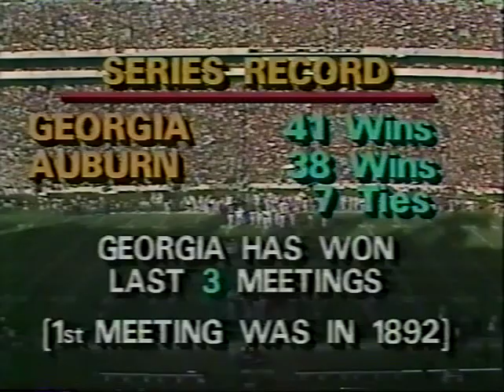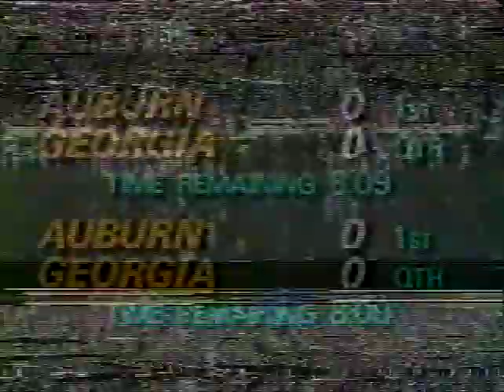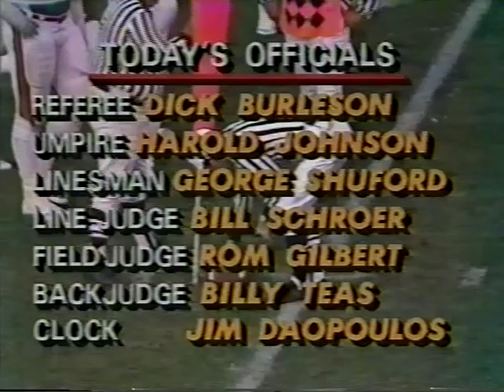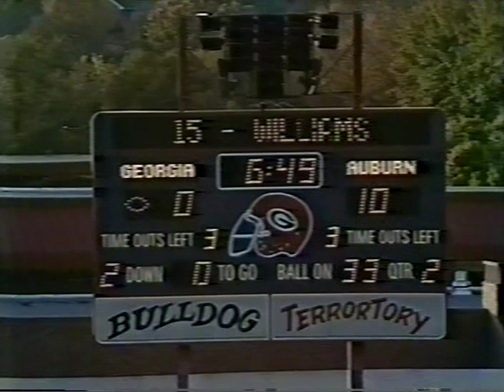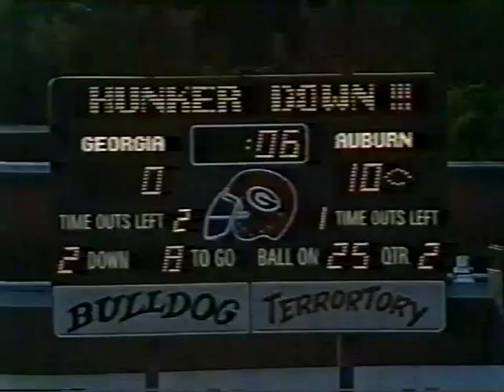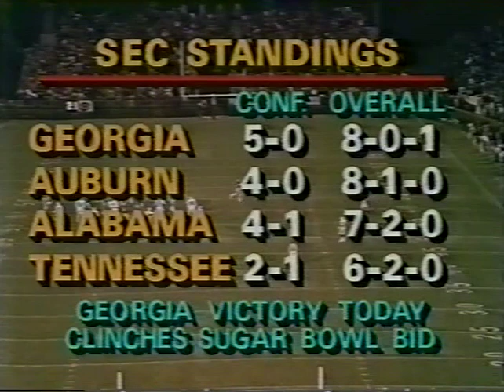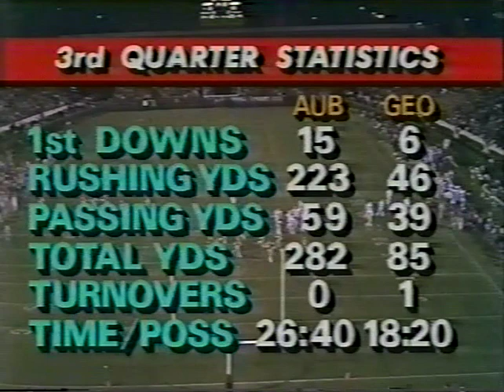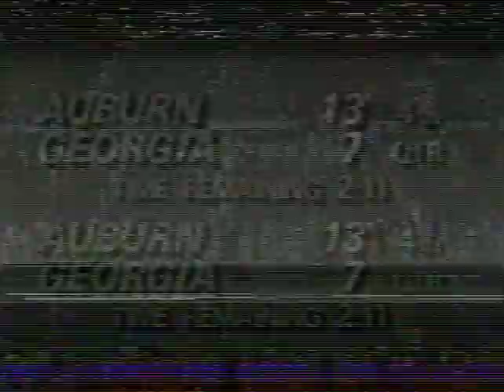1983 Auburn Tigers at Georgia Bulldogs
1983 Auburn Tigers at Georgia Bulldogs